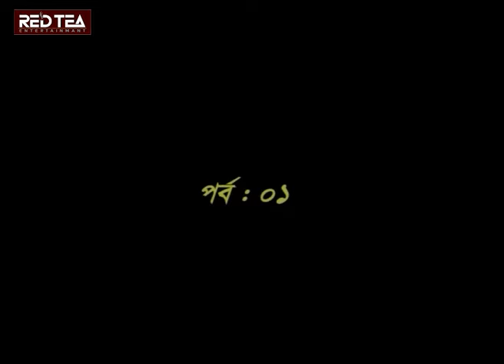বাজি | Baji| Episode 01| Fazlur Rahman Babu | New Natok-2024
Red Tea Entertainment Presents Bangla Drama Series "Baji".
Script- Shajal Ahmed and Direction by Anirudho Rasel.
Enjoy the drama.

Drama Series: "Baji"
Script: Shajal Ahmed
Direction: Anirudho Rasel
Cast:  Fazlur Rahman Babu, Abul Hayat,  Gazi Rakayet, Lutfor Rahman Jorge, Shotabdi Wadud, Shams Sumon, Joy Raj, Tanvin Sweety, Alvi, Mitanur, Prosun Azad, Opu Ahmed, Jamshad Shamim, Moyeen Ahmed, Rahim Sumon, Tutul Chowdhury etc.
Cinematography : Ebrahim Kholil Masud & Mithu Monir
Edit & Colour : S.M Sajib & MD K.H Nayeem
Lyrics: Faysal Rabbikin
Singer & Composer: Rinku
Poster Design : MD KH Nayeem
Executive Producer : Jewel
Producer : Sharmin Akter
Online Promotion: Red Tea Entertainment

** ANTI-PIRACY WARNING **
This content is Copyright to Red Tea Entertainment. Legal action will be taken against those who violate the copyright of the following material presented.